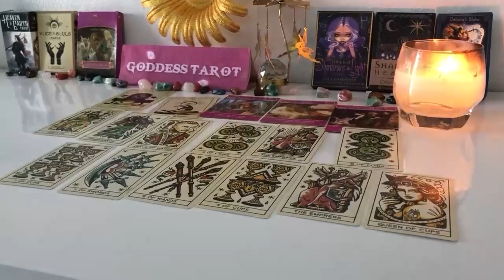VIRGO NOVEMBER 2024 THIS PERSON JUST MADE A CRUCIAL DECISION ABOUT YOU VIRGO TAROT LOVE READING